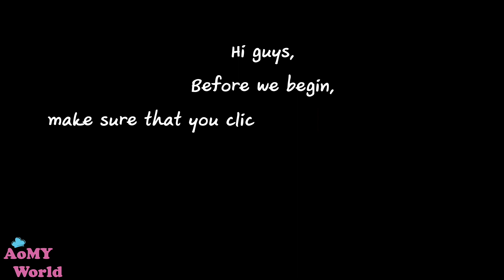4 Epic Thai Recipes You Can't Miss | Thai FOOD | Thai Cooking | AomyWorldTUBE | YUMMY ❤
Easy Healthy Meals You Can Eat Every Week | ♤Satisfying relaxing video | Clean healthy food | Thai Recipes | AomyWorldTUBE | YUMMY ❤

FULL RECIPE

กะหล่ำปลีผักรวมมิตรหมูสับ Stir Fried Mixed Vegetable with Pork Belly
Oil น้ำมัน 1 tsp / ช้อนชา
Mixed Vegetable ผักรวม 100 g / กรัม
Cabbage กะหล่ำปลี 200 g / กรัม
Oyster Sauce น้ำมันหอย 1/2 TBSP / ช้อนโต๊ะ
Seasoning Sauce ซอสปรุงรส 1/2 TBSP / ช้อนโต๊ะ
Pork Belly หมูสามชั้น 200 g / กรัม
Fish Sauce น้ำปลา 1/2 TBSP / ช้อนโต๊ะ
Soy Bean Paste เต้าเจี้ยว 1/2 TBSP / ช้อนโต๊ะ

กะหล่ำดอกม่วงผัดหมู Stir Fried Purple Cauliflower with pork
Carrot แครอท  50 g / กรัม
Garlic กระเทียม  1  tsp / ช้อนชา
Pork หมูสันนอก 150 g / กรัม
Soy Sauce ซีอิ๊วขาว 1/2 TBSP / ช้อนโต๊ะ
Fish Sauce น้ำปลา 2 tsp / ช้อนชา
Purple Cauliflower กะหล่ำดอกม่วง 300 g / กรัม

แกงหมูใบชะมวง Pork Curry with Cowa Leaves
Pork หมูสันนอก 300 g / กรัม
Palm Sugar น้ำตาลปี๊บ 1 TBSP / ช้อนโต๊ะ
Soy Sauce ซีอิ๊วขาว  1 TBSP / ช้อนโต๊ะ
Curry Paste เครื่องแกง 2 TBSP / ช้อนโต๊ะ
Cowa Leaves ใบชะมวง 120   g / กรัม
Black Soy Sauce ซีอิ๊วดำ 1/8 TBSP / ช้อนโต๊ะ
Salt เกลือ 1 tsp / ช้อนชา

ก๋วยเตี๋ยวราดหน้าหมูสับ Thai pork Noodle
Onion หอมใหญ่ 75 g / กรัม
Baby Corn ข้าวโพดอ่อน 85 g / กรัม
Tomato มะเขือเทศ 40 g / กรัม
Big Flat Noodles เส้นใหญ่ 200 g / กรัม
Carrot แครอท 70 g / กรัม
Ground Pork หมูสับ 250 g / กรัม
Black Soy Sauce ซีอิ๊วดำ 1/2  tsp / ช้อนชา
Potato Starch แป้งมันฮ่องกง 2  TBSP / ช้อนโต๊ะ
Tomato Ketchup ซอสมะเขือเทศ 1 TBSP / ช้อนโต๊ะ
Ground Black Pepper พริกไทยดำ 1/4 tsp / ช้อนชา